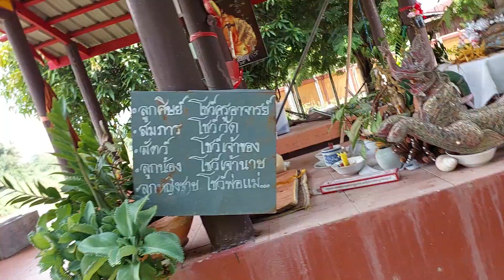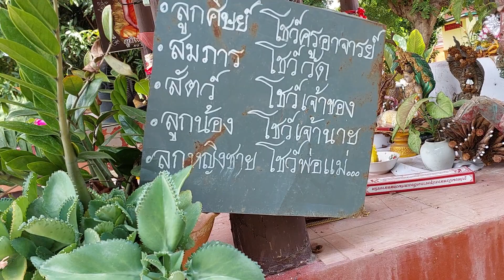พาชมวัดใหม่ปากบางฝั่งพุทธาวาส และสังฆาวาส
คุยกัน เรื่องธรรมะ # ชีชวนชม # วัดใหม่ปากบาง # ชมวัดฝั่งพุทธาวาส